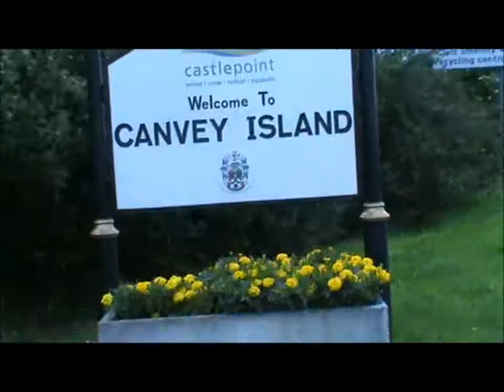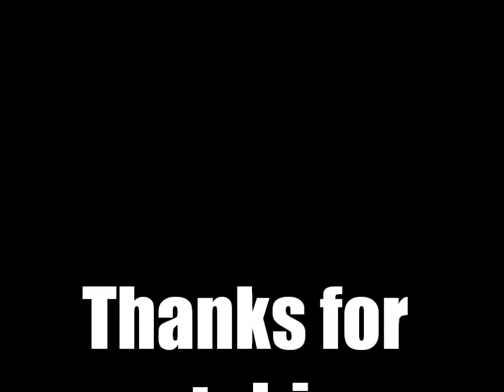Canvey , Rom and billericay edit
riding , scooting and skating edit